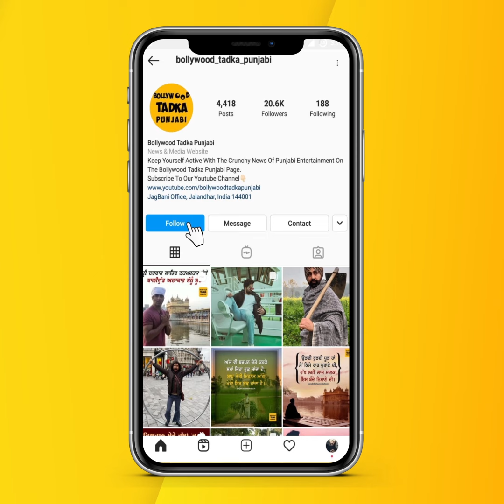Stylish ਅੰਦਾਜ਼ ’ਚ ਨਜ਼ਰ ਆਈਆਂ Malaika ਤੇ Chitrangada | ਪਤਨੀ ਨਾਲ ਨਜ਼ਰ ਆਏ Varun Dhawan